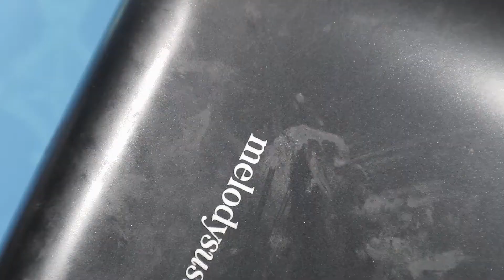Halloween Resin Bezels | Ghost Stories | Penn Common | Old York County Prison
Happy Halloween Everyone! Welcome to my my Ghostly Tale series. This October, all my crafts will be pared with a ghost story told by yours truly. Today's story is that of Penn Common and The Old York County Prison. Both The Old York County Prison and Penn Common are well known in my area. Many wonder to The Old York County Prison in search of ghosts. Penn Common isn't wondered often though, as it is a public park today. Is there a haunted prison or park in your town?  I hope you enjoyed these Halloween Resin Bezels. I love how all of these Halloween Resin Bezels turned out. I was only going to do one side on these Halloween Bezels with the resin, but decided to do both. I love Halloween and just had to share some awesome ghost  stories with all of you. I let me know which  Halloween Resin Bezel you liked best, in the comment section below!

Leadingham, Christopher et. al. "Old York County Prison." Clio: Your Guide to History. January 10, 2018. Accessed September 24, 2021.

Tuesdays and Thursdays 6:30pm EST
Saturdays 9:30am EST for Coffee and Crafting!

Game of Honor Show is pro Esports promotion that I'm apart of. The show combines modern-day Esport and gaming entertainment. You can watch me, and the other talents of the show, also known as players, compete for top prizes in the promotion. Such prizes can consist of: championships, unique opportunities, money, and many more!